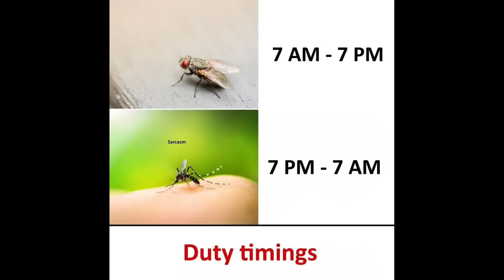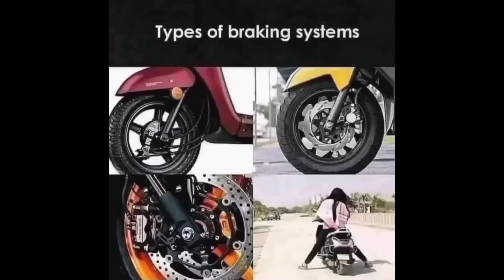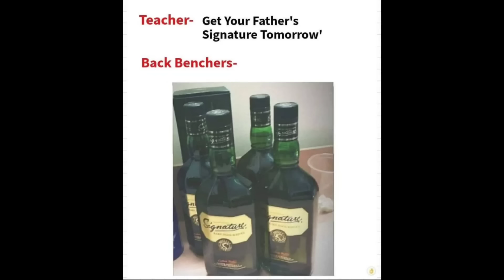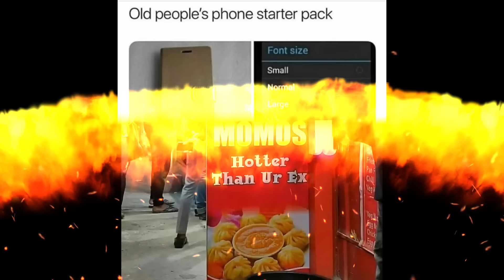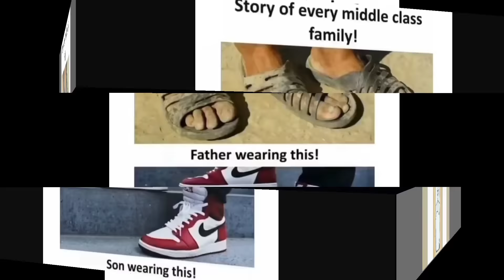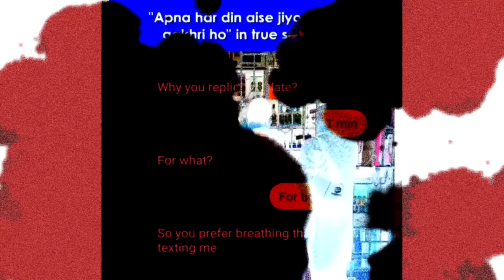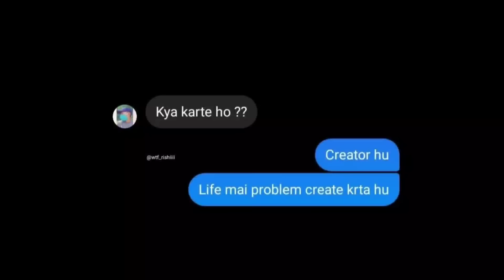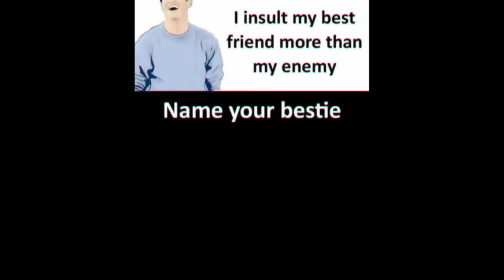😂School Memes😂|🤣Hilarious Memes🤣|😆Relatable Memes😆|😁Memes That Only Students Will Understand😄#646